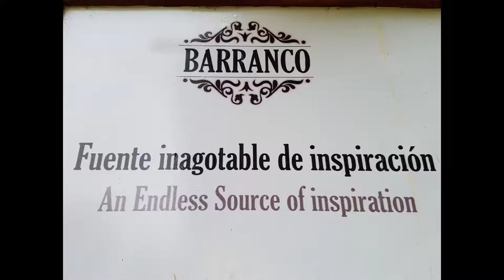Lima, Perú in 90 seconds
What you don't see is... a lot! What you do see is a quick glimps of Lima Peru in full color - StreetArt, StreetPerformers and StreetFood. Music by Chilean Hip-hop artist RapperSchool. An AgostoAmbulante project.